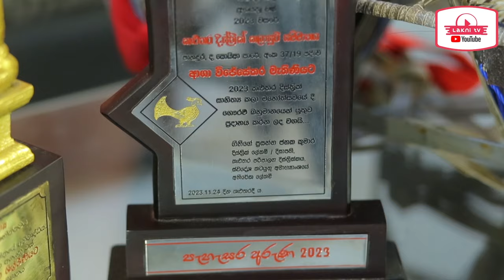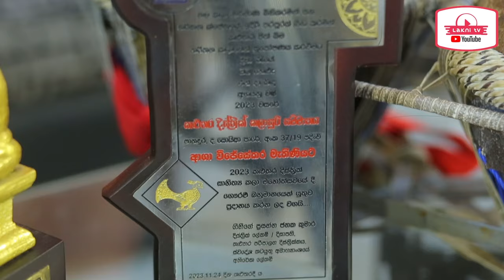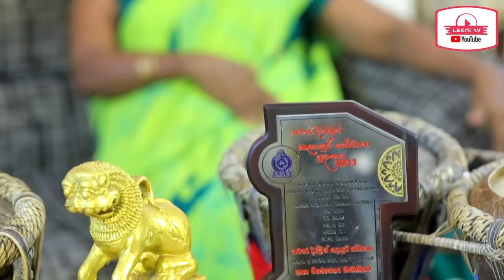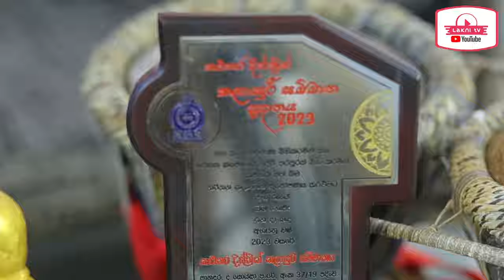දශක හතරක ගුරු මෙහෙවර 🙏🙏laknitv dance#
දශක හතරක ගුරු මෙහෙවරක් කරමින් විශාරදීන් දෙසියකට අධික සංඛ්‍යාවක් බිහිකළ කලා ශූරි ආශා විජේසේකර ගුරු මෑණියන් ගැන අතීත මතක ආවර්ජනයක් laknitv dance තවමත් අපගේ චැනල් එක සබ්ස්ක්‍රයිබ් කරලා නැත්නම් සබ්ස්ක්‍රයිබ් කරලා අපත් සමග එකතු වන්න.